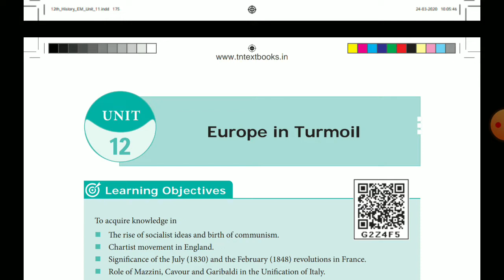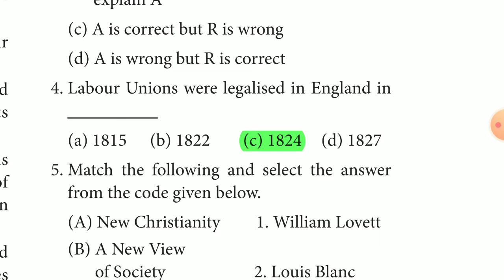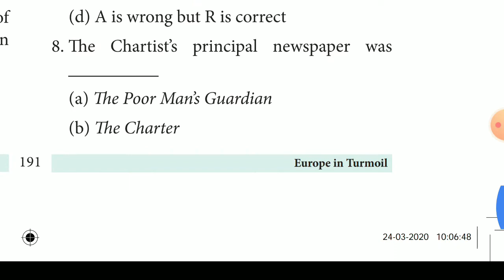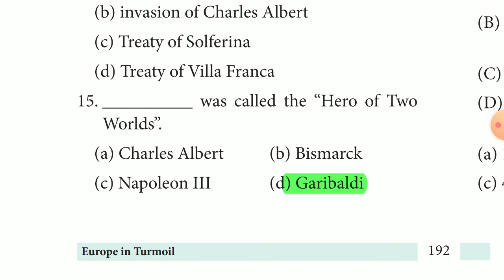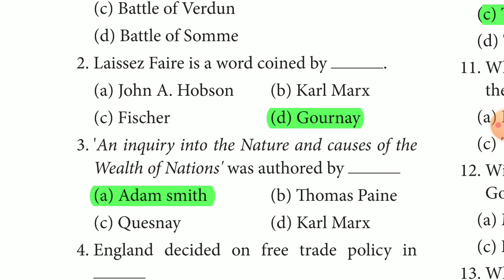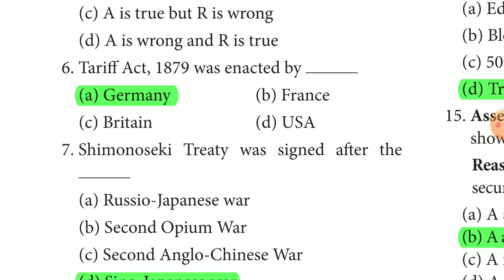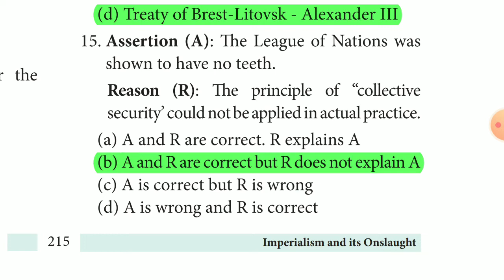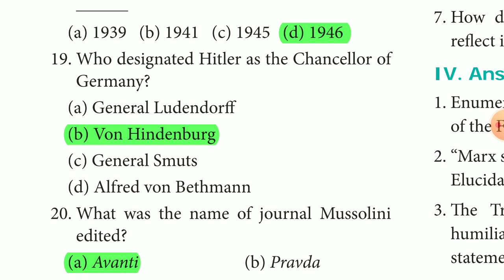12th History New Book English Medium Lesson 12,13 Book Back Question (1 mark) Answer Part 6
12th History New Book Lesson 12,13 Book Back Question Answer